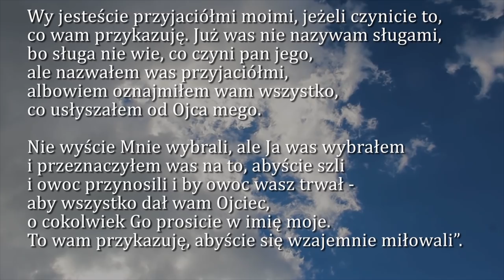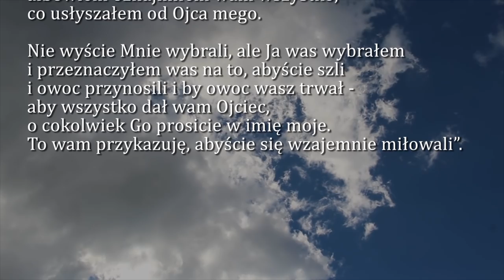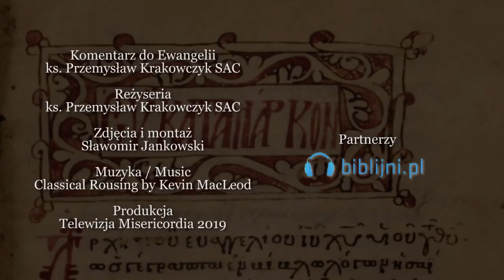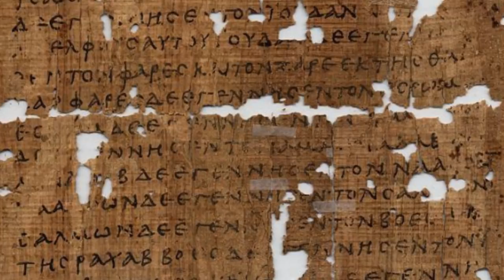Dobra Nowina na dziś | 24 maja - NMP Wspomożycielki Wiernych